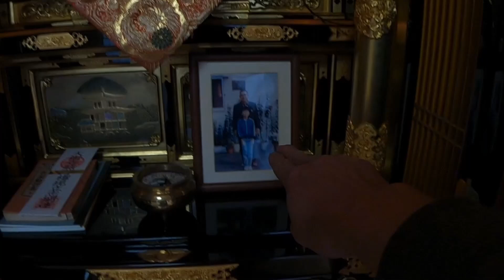【まさかの家を買う】YOUTUBEの仕事に特化した離れを持つ住宅を収益を使って購入！ 最初で最後のルームツアー大公開！ （字幕機能を使って見てください）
建物延坪72坪の家を買ってしまいました！
インナーガレージやYOUTUBEライブスタジオ的なお部屋をゲット。
引き渡し直後の緊急撮影ですので、今後はプライベート空間はお見せできなくなる最初で最後のルームツアー！

場所特定してもそっとしておいてくださいね！

【廃トンネル潜入】土砂で埋もれた国道廃隧道を探し出し探検！コウモリ100羽糞だらけ！悪臭隧道。福井県　田烏隧道

【廃道　廃トンネル】国道305号線大惨事！巨大岩石崩落で破壊されたロックシェッドのある廃道

【廃道・廃トンネル】入口がほぼ埋まってしまった国道の廃道トンネルの内部探索！国道158号線

【廃村探検】旧北陸線の廃線明治トンネルの真上に存在した誰も知らない廃村跡を探検

【国道珍百景】インターチェンジの隠れたピラミッドを発見し、その地下まで潜って探ってみた！

【ドライブ　ライブ】爆笑チャットに煽られてｗ　一晩で360キロ福井県完全縦断！

一作品を40秒にまとめた忙しい方のための　フェマール動画まとめ

撮影で使用、どんなに傾けようが水平画像を維持する探索向け！

👩🏾‍🤝‍🧑🏼活動支援のお願い😌
アマゾンでお買い物をされる場合、下記のリンクからアマゾンに入ってもらえるだけで
そこでのお買い物に対して紹介報酬がフェマールに入ってきます。
運営資金としてご協力いただけるようでしたらゼヒお願いします。

車中泊企画が始まります！協賛者様募集中！

チャプター
0:00 玄関
1:56 リビング
3:49 和室
5:14 YOUTUBEクリエーター棟
5:58 ライブ部屋
9:50 ガレージ
12:42 二階プライベート空間
14:20 フェマール動画紹介
15:25 庭

おススメ動画↓

【一般走行可能な県道なのに終点までたどり着けない恐怖の険道！】　もちろんGoogleストリートビューは入り込んでません（笑）

【国道１号なのに車が通らない廃道だらけのサーキット国道！鈴鹿峠バイパス】

162万回再生！【未成道・険道】完成しているのに使われない長大な橋！５連ヘアピン険道の先にあるゴミ一つない不通バイパス道路！

【廃道　廃トンネル】国道305号線大惨事！巨大岩石崩落で破壊されたロックシェッドのある廃道　GoProMAXでのリメイク版です

【国道vs林道】始点／終点同じでも国道8号と並走する林道通ると4倍時間かかる件・・（笑）

【廃村探検】旧北陸線の廃線明治トンネルの真上に存在した誰も知らない廃村跡を探検　山中集落

【廃道　旧国道8号線】地図上では現役も15年以上放置され廃道状態の哀れな旧国道！敦賀トンネル旧道

【廃道旧道】事故多発トンネルの旧道の方が安全なんじゃ？国道8号線大谷トンネル群旧道探索。

【廃道廃トンネル&廃墟】廃隧道直線を危険な急カーブに作り替える国道8号線。大谷第一トンネル廃道

【廃道　旧道】自分が事故ったカーブ、その後廃道に・・全損・腰椎骨折六か月入院。大良付近

【廃道　廃橋　廃隧道】南越前町桜橋。誰も訪れぬ明治の石造りアーチ橋と昭和の廃道アーチ橋と廃隧道